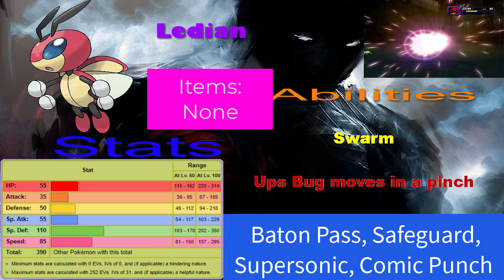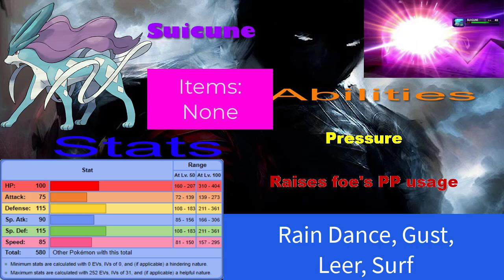I AM YOUR VENUS| Pokemon Colosseum Episode 10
We explore more of The Under where we learned more of a spy that was infiltrating the base of operations. We then expose Venus as the Admin she is.